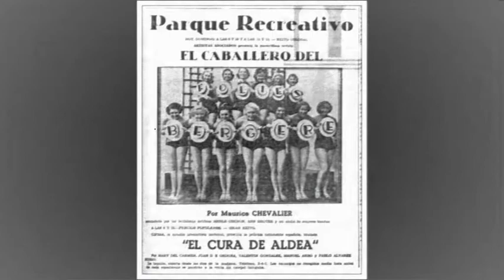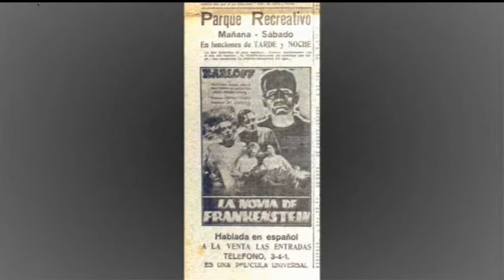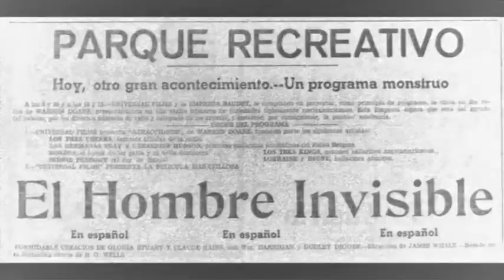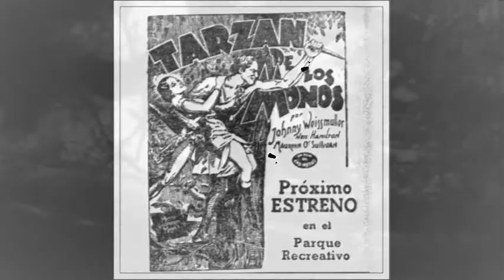Los Olvidados Cines de Tenerife. Parque Recreativo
Homenaje a la primera sala oficial de cine de Tenerife.
El Parque Recreativo,el de los grandes éxitos cinematográficos,como se anunciaba en los periódicos de su época mas gloriosa.